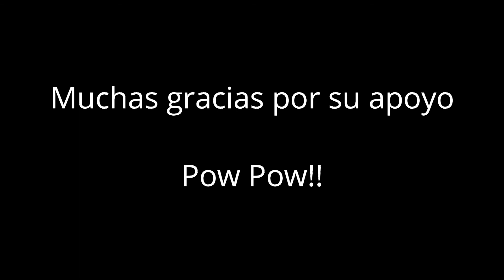Habla Conmigo: 8 - Comic RadioDust (Fandub Español)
Un nuevo capitulo del comic, con Alastor un poco pasado de copas. Jejejeje.
Espero muchisimo que les guste, recuerden apoyar a la autora en su twitter, aqui abajo esta, y ya que estan ahí, siganme a mi también, jejejeje.
Pow Pow!!
Twitter de la autora: @Rinnax3
Bad Deal: